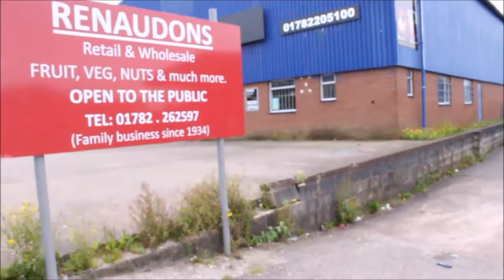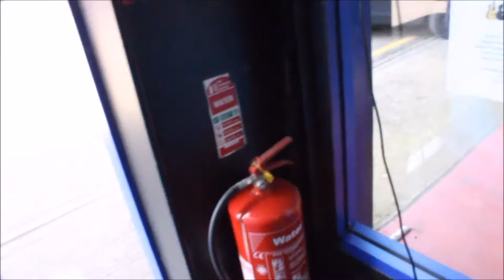VLOG #151|LONG A** VLOG!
OH MY GOD THIS CRAPPY CHANNEL ACTUALLY UPLOADED A VIDEO LONGER THAN 5 SECONDS OH MY GOD IM GONNA DIE